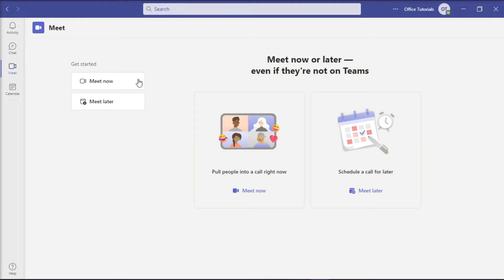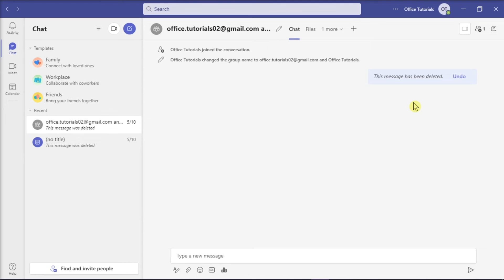How to DELETE Shared CHAT FILES in Microsoft Teams (easy!)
--- Do you have files in your Microsoft Teams Chat that you've shared with others, but would now like to delete?  Fortunately, this process is quite easy once you know how.  Watch this tutorial to see the steps! ---